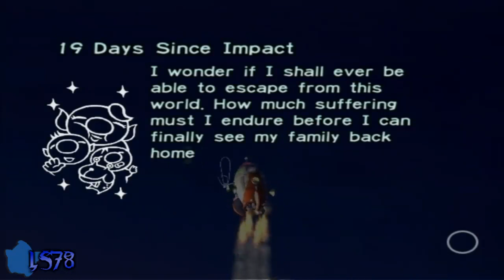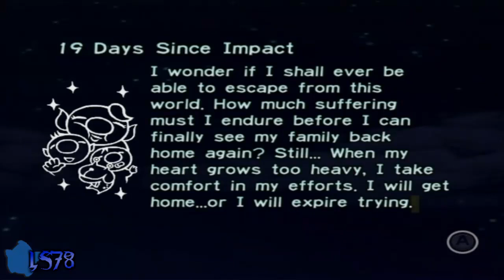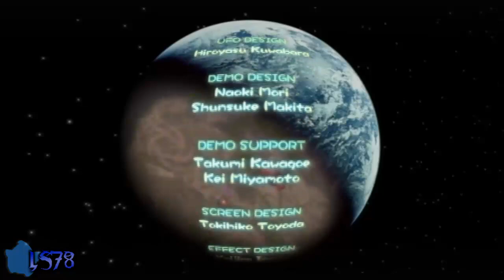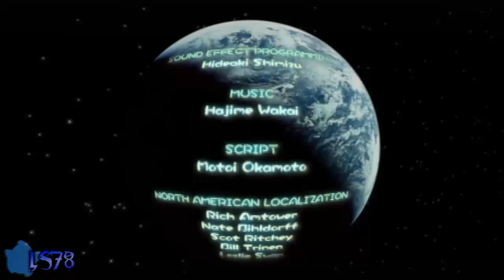Let's Play: Pikmin - Finale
We see what awaits us in our Final Trial...